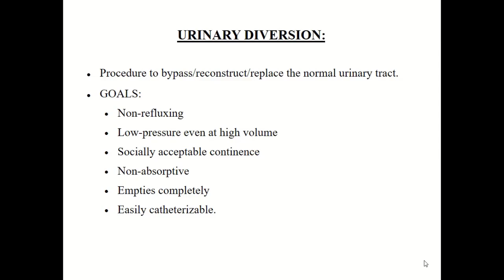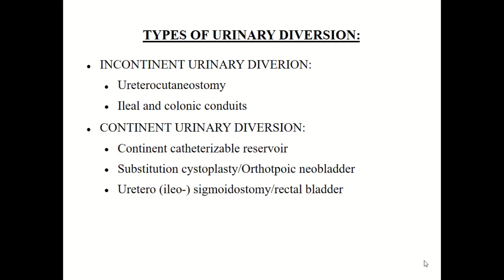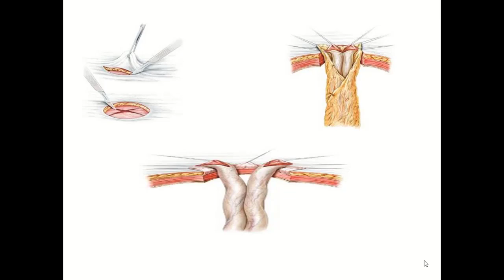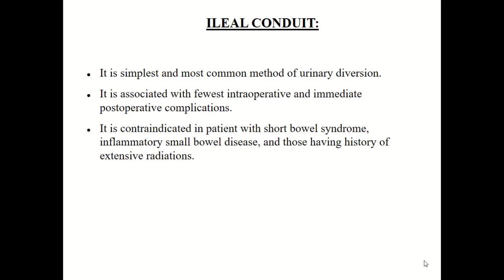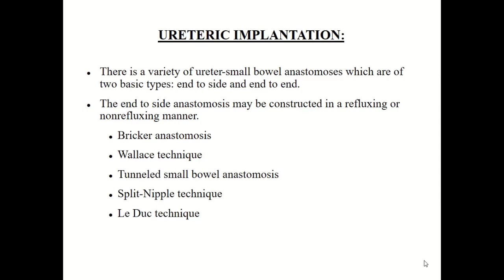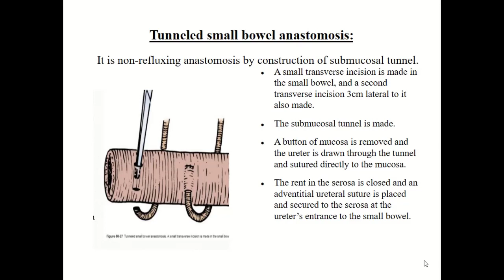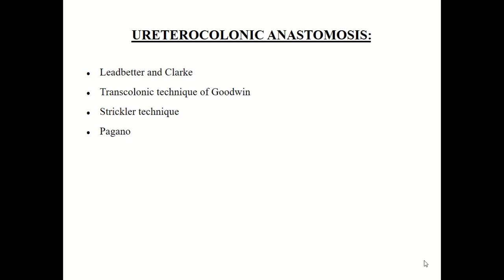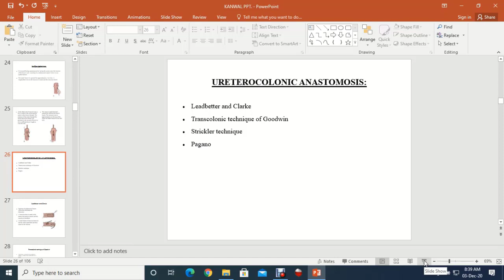Urinary Diversion after radical cystectomy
UJC   03 Dec 2020